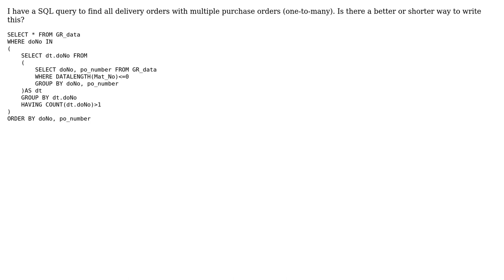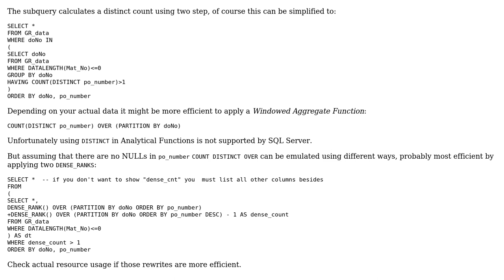Code Review: Finding all delivery orders with multiple purchase orders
With thanks & praise to God, and with thanks to the many people who have made this project possible! | Content (except music & images) licensed under CC BY-SA | Music | Images & others | With thanks to user Pop user Jamal user dnoeth and the Stack Exchange Network Trademarks are property of their respective owners. You are responsible for your own actions.